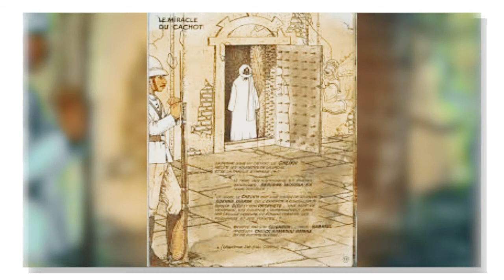Diar diarou Serigne Touba